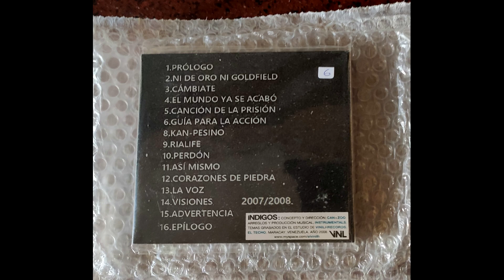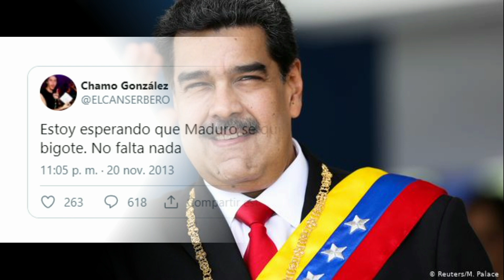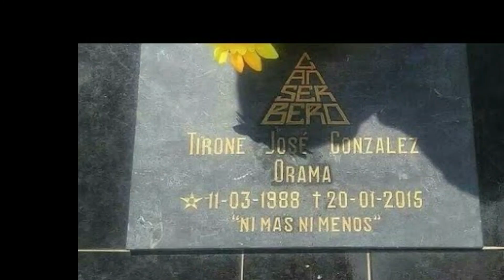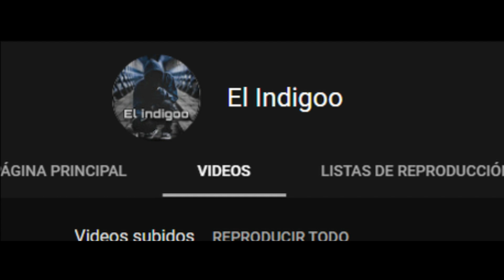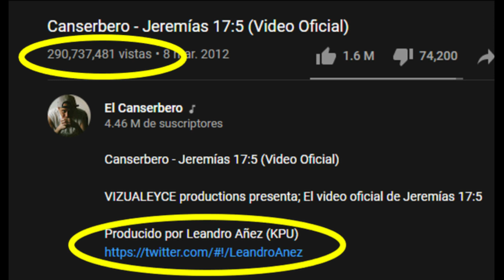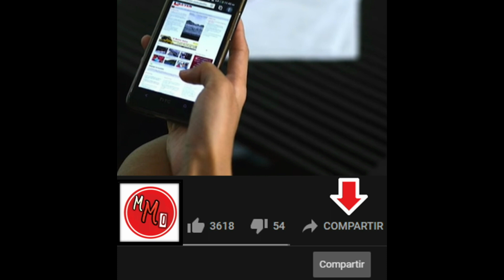🎤🔥EL OSCURO FINAL DE CANSERBERO, EL RAPERO TRAICIONADO POR SUS "AMIGOS" |° MEMENTO MORI OFICIAL